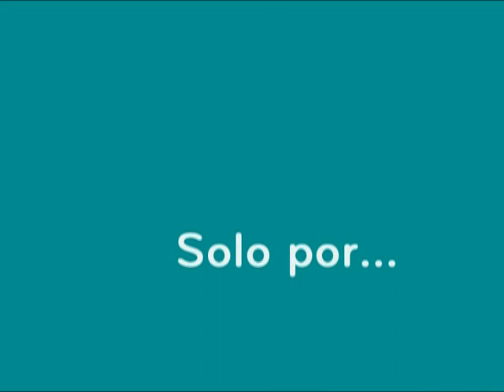kölbi hogar TV: Prometheus